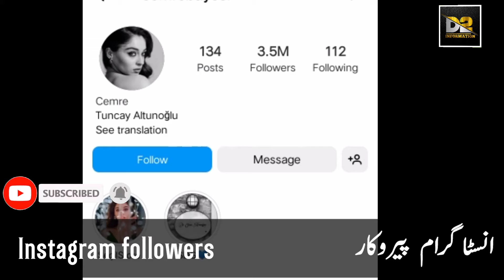Cemre Baysel lifestyle l Firuze Real life,Biography,Cars,Family,Net Worth,Hobbies l D2 information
Hello Guys!

In this video i will tell you about cemre baysel lifestyles. His family, hobbies, Biography,husband, popular TV series,Family,career,net worth,social media facts.

Cemre Baysel is famous for Firuze in payithat Abdul Hamid.